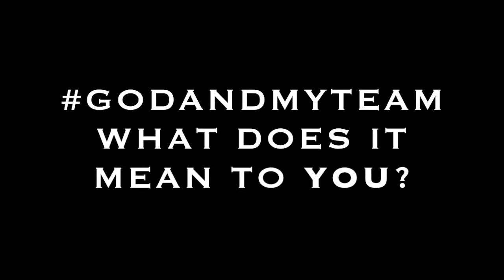GODandMyTeam David Bryant's testimony. What is the movement all about?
David Bryant's testimony for what the GODandMyTeam movement mean to him.